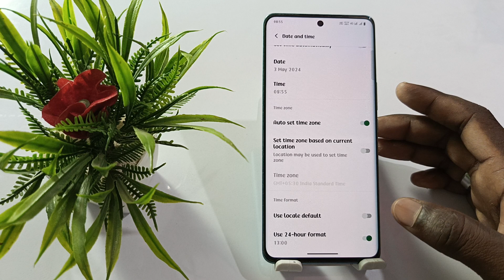iqoo 12 date and time kaise set kare,how to set date and time iqoo 12,iqoo 12 date aor time thik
Iqoo 12 Date And Time Kaise Set Kare
Set Date And Time Iqoo 12
Iqoo 12 Time kaise Set Kare
 How To Iqoo 12 Date And Time Kaise Set Kare
Iqoo 12 Date And Time Set Kare